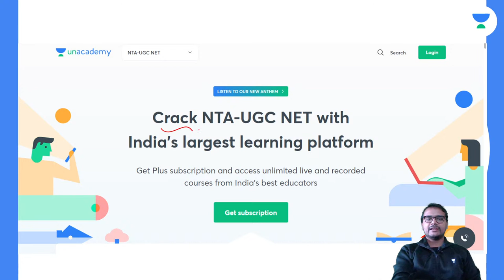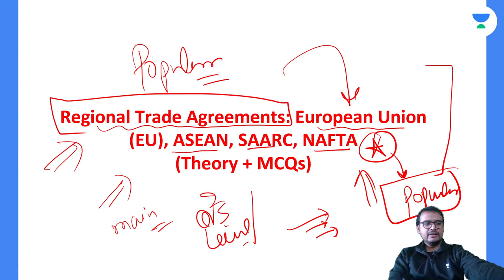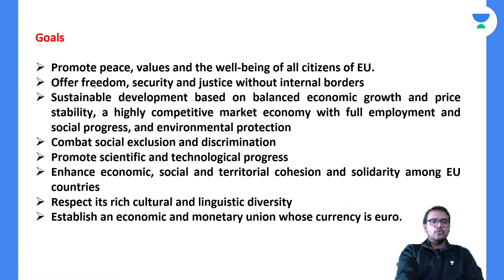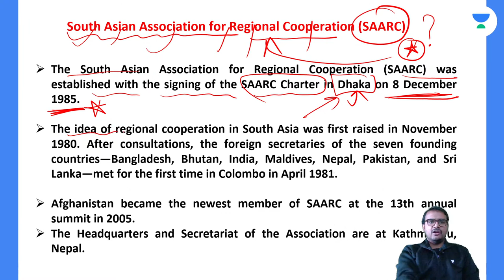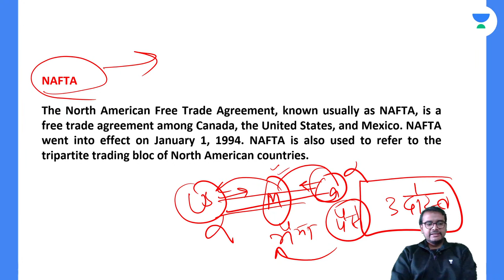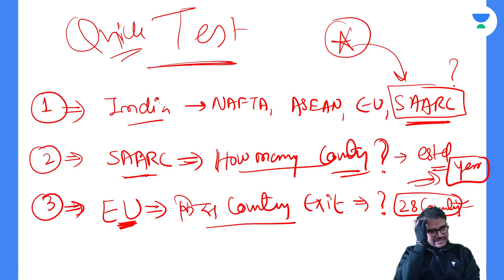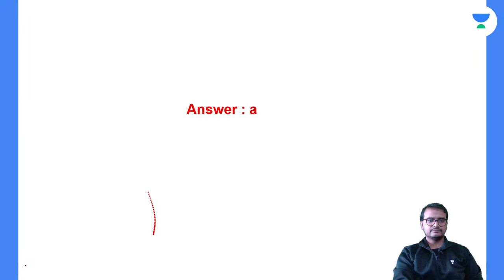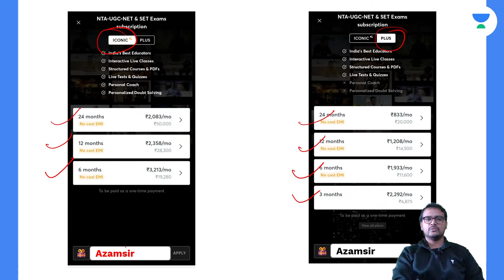Regional Trade Agreements: European Union, ASEAN, SAARC, NAFTA | Commerce | JRF 2021 | Mohd. Azam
In this session, Mohd. Azam will be discussing Regional Trade Agreements: European Union, ASEAN, SAARC, NAFTA from Commerce. Watch the entire video to learn more about Regional Trade Agreements: European Union, ASEAN, SAARC, NAFTA which will help you crack NTA UGC NET-JRF 2021. Let’s Crack It!

🙏 Welcome to Wifistudy UGC NET, your one-stop solution for all NTA UGC NET Exams 💯India’s Top Educators will be teaching you daily on this channel. We will cover the entire syllabus, strategy, updates, and notifications which will help you to crack the NTA UGC NET exams 🎯

Moh. Azam Sir and other Top Educators take classes on Unacademy App.

Unacademy Subscription Benefits:
1. Learn from your favourite Educator
2. Dedicated DOUBT sessions
3. One Subscription, Unlimited Access
4. Real-time interaction with Educators
5. You can ask doubts in the live class
6. Limited students
7. Download the videos & watch them offline.

Get the NTA UGC NET Iconic Advantage:
1. Personal Coach.
2. Study Planner & Bi-weekly Reviews.
3. Dedicated Doubt Clearing Space.
4. Personalized Test Analysis.
5. Study Booster Sessions.
6. Preparatory Study Material.
7. All the Unacademy Subscription Benefits